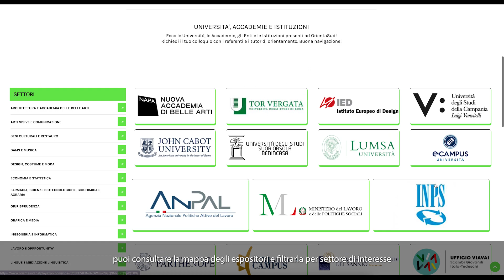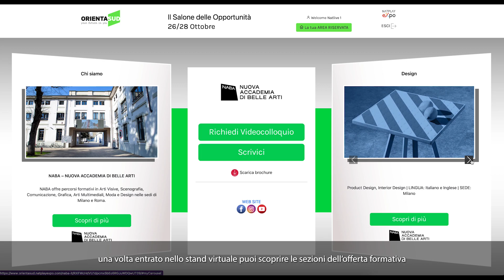Cosa fare in piattaforma - OrientaSud 2022